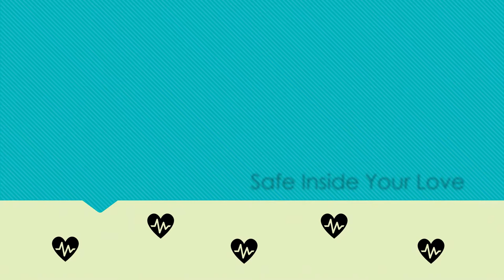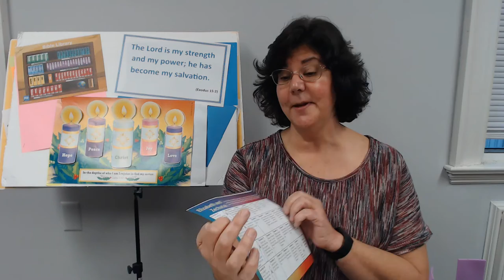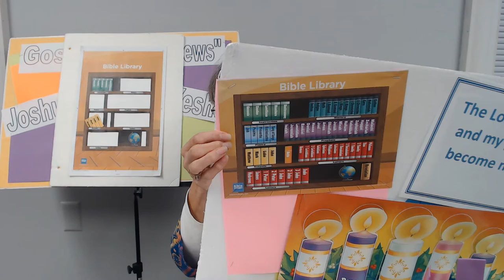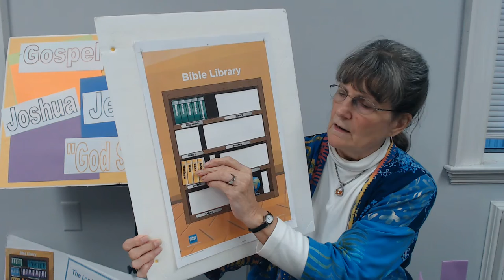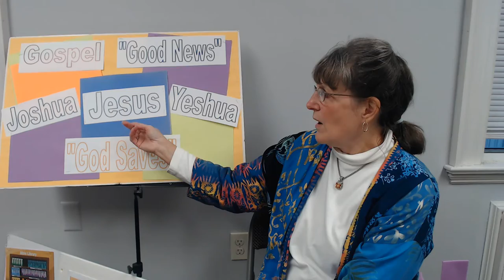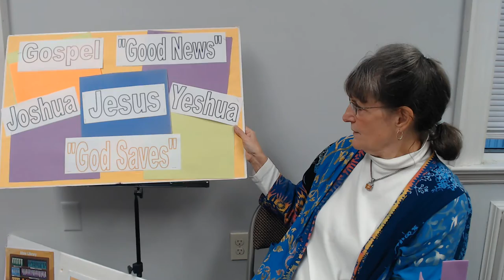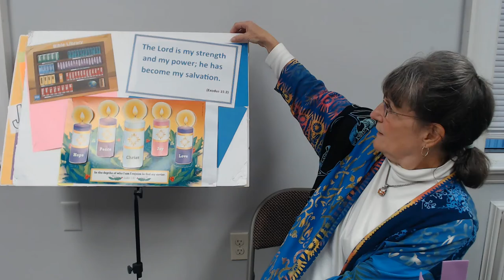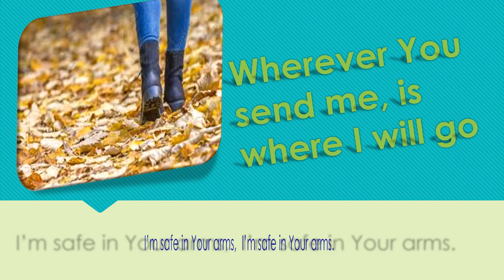11292020 Church School for All - Elizabeth and Zechariah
Church School for All
Bible Story Basics – Fall Unit 3
November 29, 2020 – First Sunday of Advent
Bible Verse:  The Lord is my strength and my power; he has become my salvation. (Exodus 15:2)
Session 13            Elizabeth and Zechariah – Luke 1:5-25  Music: Safe Inside Your Love ( in introduction write that advent wreath reading by Rev. Martha Spong
CCLI#2311564